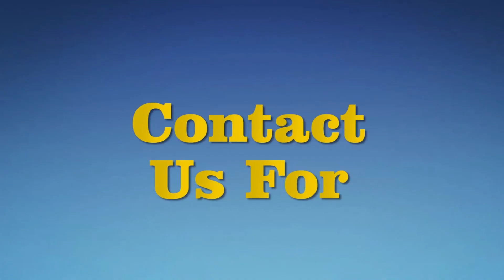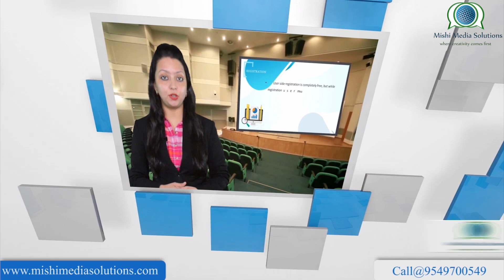This man will be the third CM of Rajasthan--sachinpilot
From Rahul Gandhi’s office declaring on Monday that Sachin Pilot is “always in his heart”, to multiple requests by the party for him to come back and resolve issues, the 42-year-old leader was dropped as Rajasthan deputy chief minister from Ashok Gehlot cabinet on Tuesday. All within 24 hours.He wanted a public commitment right away that in the last year, he would be declared the Congress face for the CM post. He wanted us to announce it to all,’’ said a Congress leader on condition of anonymity.

The second demand was that all those who had rebelled with Pilot, for instance tourism minister Vishwendra Singh and all other legislators would be accommodated. This didn’t mean that they would all be ministers, but “they should all be rewarded. For instance, made heads of corporations or any other bodies”.

The third and final demand put across to the Congress’s mediators was that Avinash Pande, general secretary and Rajasthan Congress in-charge, should also be removed from his post. Pilot believes that Pandey tilts towards chief minister Ashok Gehlot and so felt that the situation could only be normalised if another person was brought in his place.We really tried to bring him around but we couldn’t accept his conditions as this was blackmail. What if other states started using the same ruse?’’ said the senior leader.

While Pilot is yet to comment, a person part of his team told HT, “But the Congress is not in power in other states. So why do they have this fear?’’

Congress President Sonia Gandhi’s brief to the mediators was simple - try to keep him back in the party.